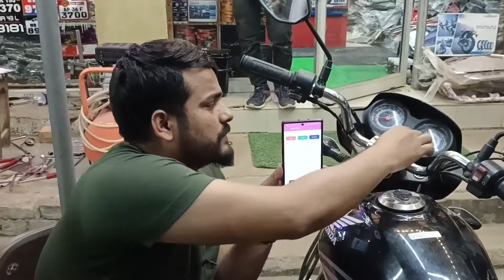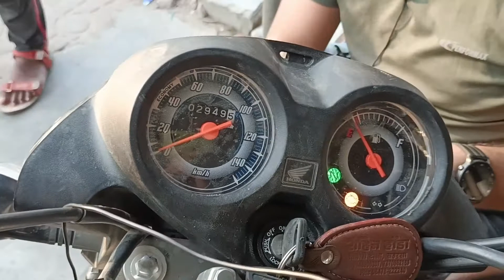BS6 बाइक में जीपीएस कैसे लगाए //how to install gps in BS6 BIKE /Hero Bs6 bike me gps kaise lagaye//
dear viewer
आज हम सब देखने वाले है है BS6 बाइक में जीपीएस कैसे लगते है ।।हीरो ओर हौंडा के सभी BS6 के सभी बाइक में आप इसी तरह आसानी से जीपीएस को लगा सकते हों

ये हमारा सेलर पैनल का लिंक है आप यह से खरीद